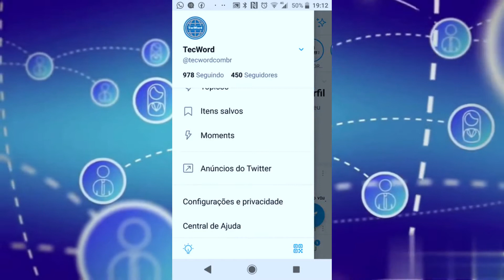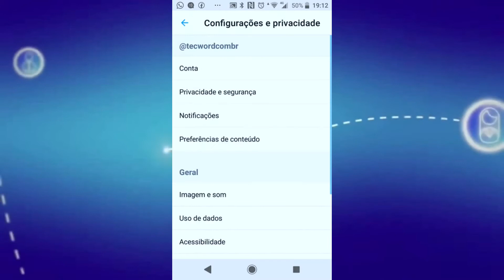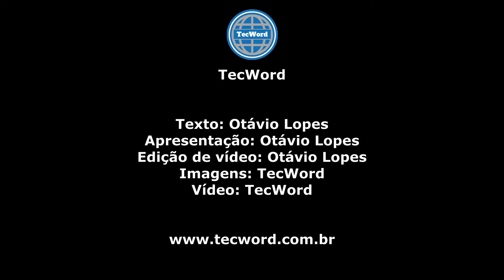Como ativar o Modo Escuro no Twitter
Confira como ativar o Tema Escuro no Twitter no sistema Android, para você conseguir visualizar melhor a rede social em ambientes escuros.

CRÉDITOS
Texto: Otávio Lopes
Apresentação: Otávio Lopes
Edição de vídeo: Otávio Lopes
Imagens: TecWord
Vídeo: TecWord